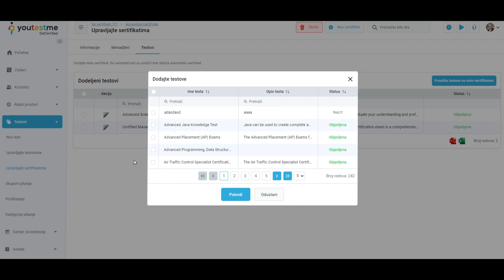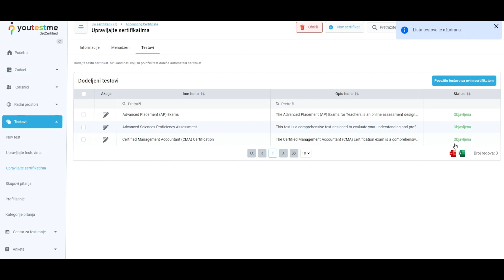YouTestMe GetCertified 12.3 - Upravljanje Sertifikacionim Testovima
Primer postupka za stranicu „Upravljanje sertifikacionim testovima“.

YouTestMe je 2022. godine proglašen najboljim kanadskim pružaocem obrazovnih rešenja! Pročitajte više na